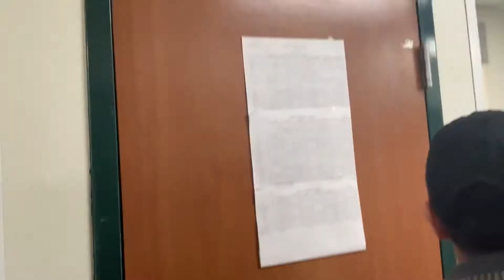Videos of life before mask and social distance aka COVID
A look back to how things were back for me back in 2019 a year before the pandemic started. Little by little I will be showing off more but in the order that the events happened.